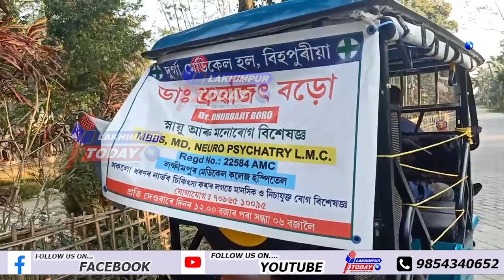ৰোগী বিচাৰি গাঁৱে গাঁৱে ঘূৰিছে ডাক্তৰ চাৰৰ গাড়ী || Lakhimpur Today